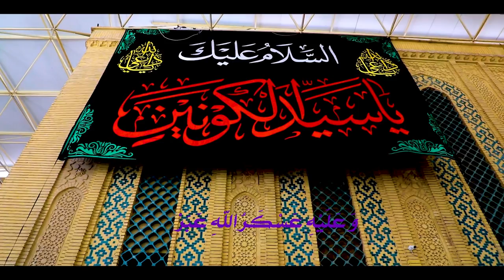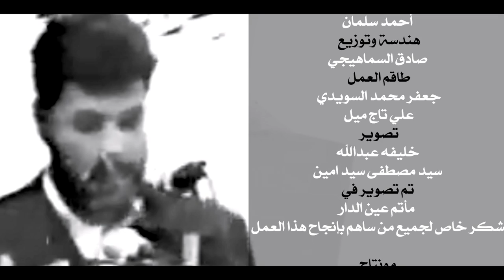قمري أنت • المنشد أحمد سلمان ٠ الشاعر غازي الحداد 2023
❤️ قمري أنت ❤️

رائعة الأستاذ غازي الحداد
في ذكرى مولد أمير المؤمنين علي بن أبي طالب عليه السلام

أداء وألحان المنشد أحمد سلمان
هندسة صوتية وتوزيع : صادق السماهيجي
إخراج : خليفة عبدالله

الشكر الحزيل لكل من ساهم في إنجاح هذا العمل

1444 هجرية